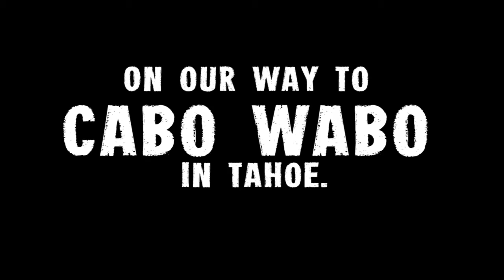Hero's Last Mission - Video Blog June 2013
A behind the scenes look at what's been going on with Hero's Last Mission.

- IK Multimedia Video Shoot
- Driving to Lake Tahoe to perform at Cabo Wabo
- And Performing in Danville, CA at The Vine for an acoustic show.